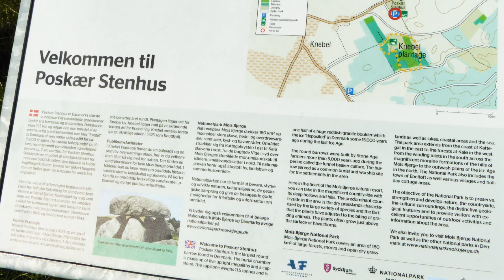Poskær Stenhus 🆓🅿Mols